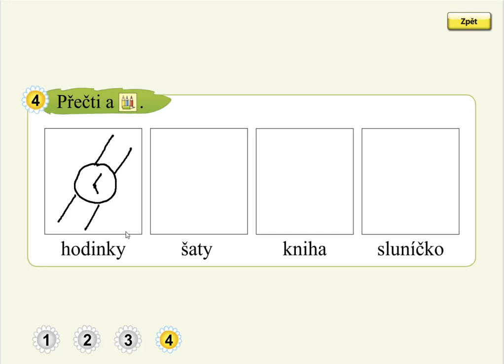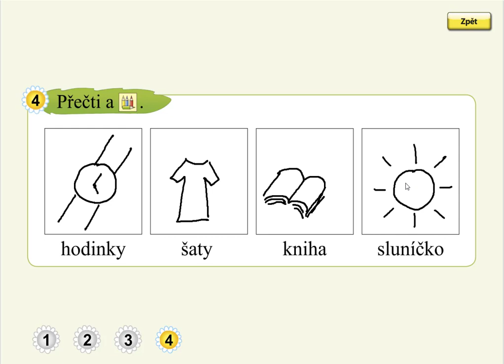Slabiky DI, TI, NI (kreslení podle zadání), SLABIKÁŘ 2, str. 60, cv.4